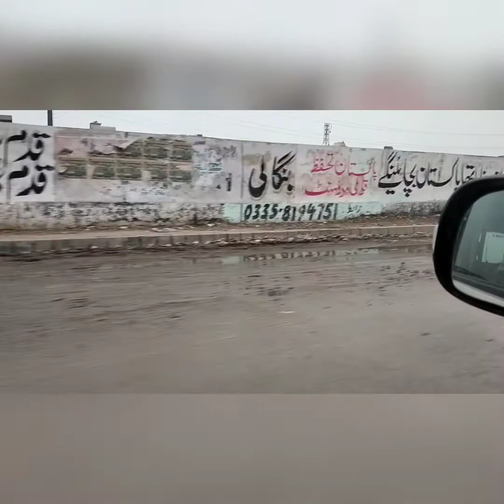Barish | Karachi Update | Speak Of Art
Karachi update on Rain, surat e haal pani pani

Hello All,